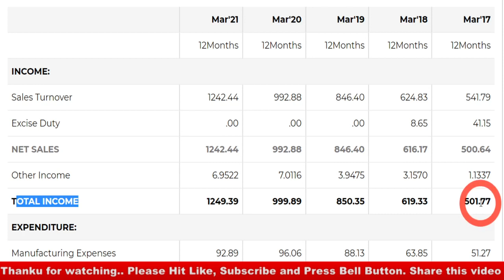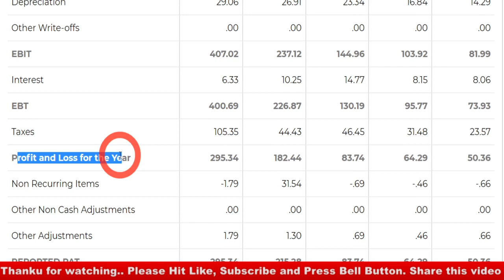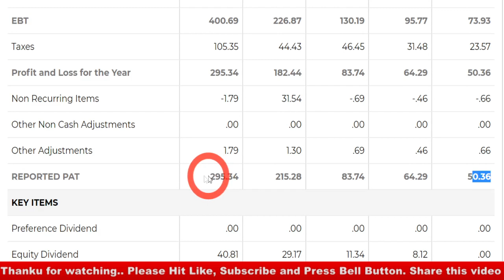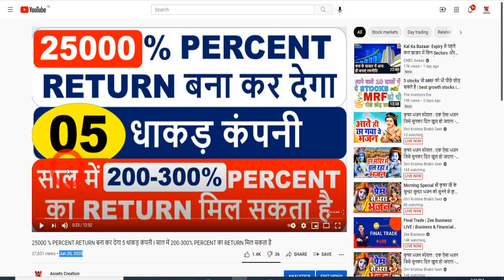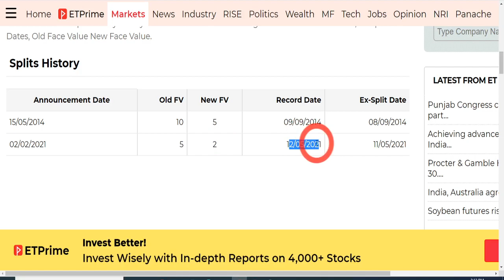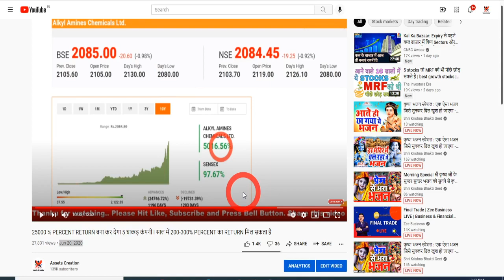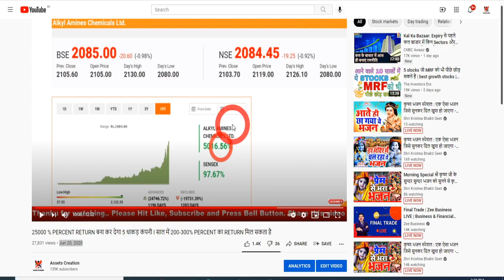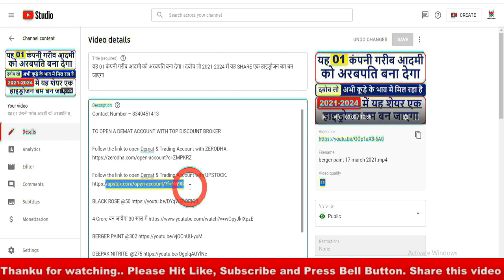जिनके पास यह शेयर हैं ₹150 करोड़ बन जाएगा I दबोच लो I सब CHEMICAL कंपनी का बाप है I MULTIBAGGER